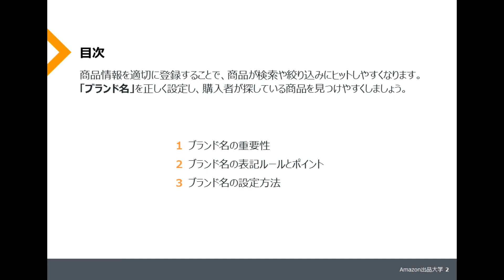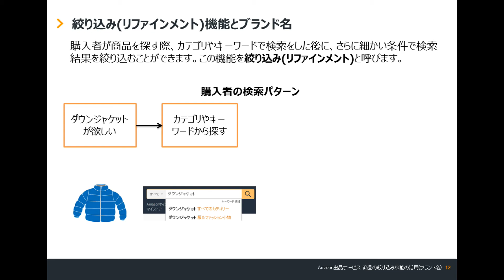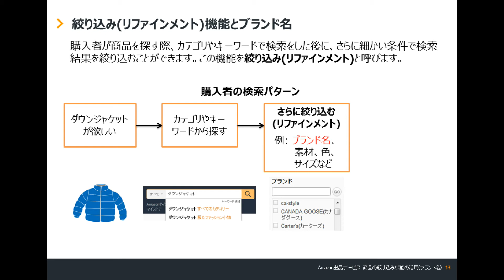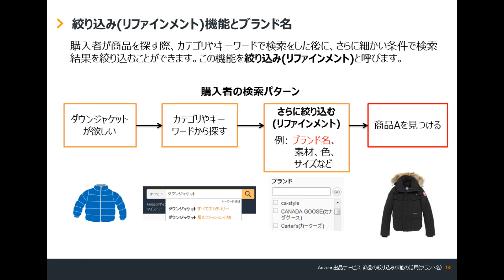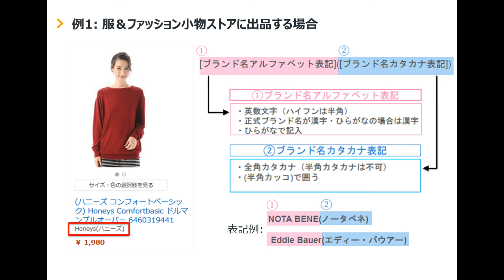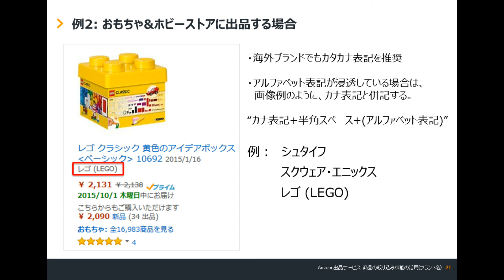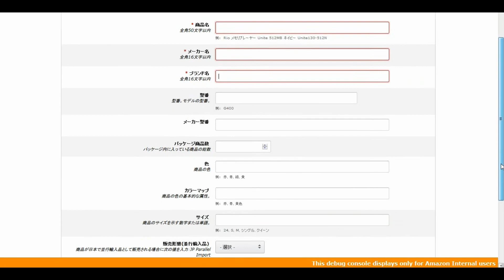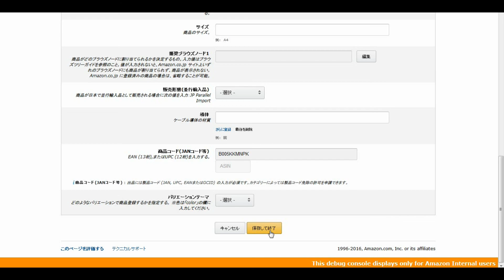絞り込み機能対策(ブランド名)｜Amazon出品大学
ここでは「ブランド名」の重要性や表記ルールについてご説明いたします。 商品情報を適切に登録することで、商品が検索や絞り込みにヒットしやすくなります。ブランド名を正しく設定し、購入者が探している商品を見つけやすくしましょう。

▼Amazon出品大学メインページ
▼Amazon出品サービス公式ページ